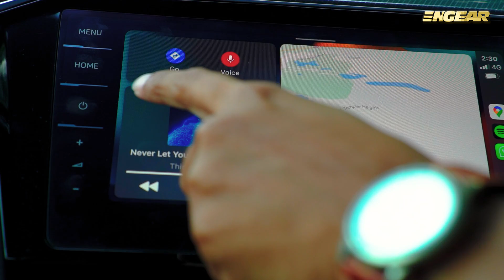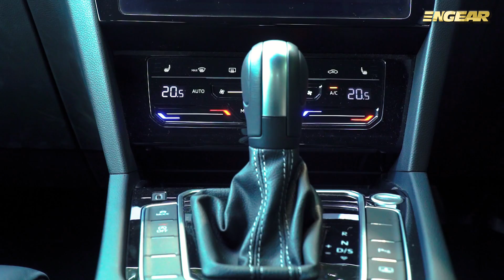NAK BELI PASSAT ATAU GOLF GTI? HARGA DAH LA SAMA - PANDU ENGEAR MALAYSIA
Volkswagen Passat R-Line boleh dikatakan sangat mantap dari segala segi. Masalahnya, harga serupa dengan Golf GTi, jadi boleh membuatkan anda dilema.